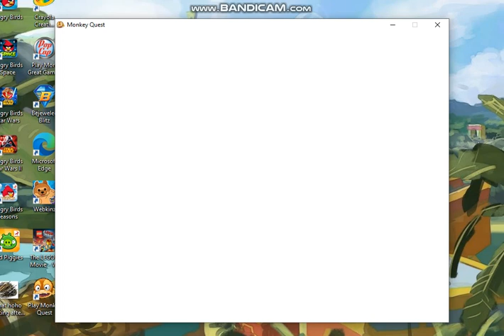MQReawakened Gameplay #5 (Fun Chum House)